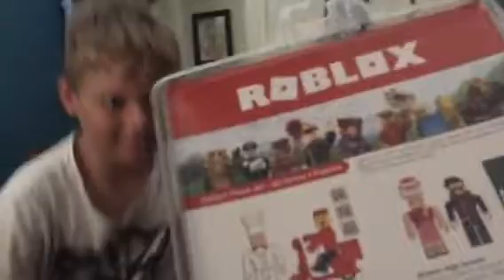Isaac interview exe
EHHHHH